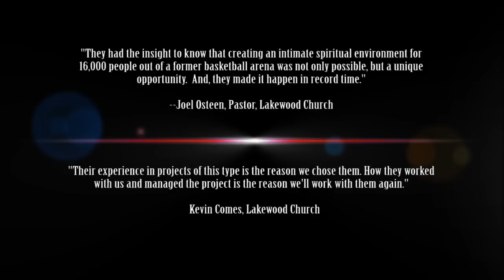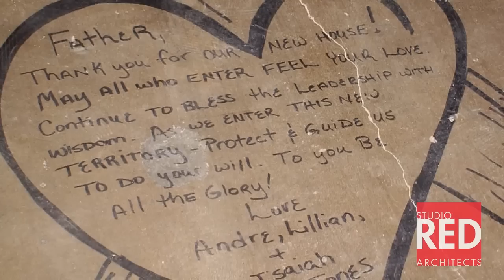Architects Houston Tx | Lakewood Church Houston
Architect Houston. Lakewood Church moved into the recently empty Compaq Center when the 50,000 weekly attendees outgrew the previous space. The scope of the project consisted of a 300,000 square foot renovation and a 300,000 square foot classroom addition of new construction. The addition was built over an existing street, spanned three floors and was made up entirely of classrooms and administrative offices.

First-of-its kind conversion of the 300,000 sf existing Compaq Center sports arena to a 16,000-seat sanctuary, a 9,000 sf bookstore and a new construction of 30,000 sf education facilities.
228 LED lights for flexible mood setting and 3 IMAG screens.
Designed Satellite up link and worldwide broadcasting
New 5-story administrative building
250-person choir seating
Winner of APEX and Landmark Awards.

"They had the insight to know that creating an intimate spiritual environment for 16,000 people out of a former basketball arena was not only possible, but a unique opportunity. And, they made it happen in record time."
--Joel Osteen, Pastor, Lakewood Church

About Studio RED Architects
Studio RED is an architecture firm that offers exceptional client-driven service from hands-on principals with practical solutions and innovative designs.

Fueled with our passion to provide quality architecture, with an insistence on design excellence, superior project management and outstanding service, Studio RED was created.

We are driven by our intent to:

* Create designs that are outside-the-box but still within budget
* Devise the kind of practical solutions that only come from experience
* Provide hands-on principal involvement
* Always be client-driven, not ego-driven

Join us as we celebrate our 10th year in business, serving clients with an exceptional architectural service worldwide.

Studio RED Architects
1320 McGowen St
Houston, TX 77004 United States

Houston Architectural Firm
Architects In Houston
Building Design Houston
Church Architects Houston
Commercial Architects Houston
Hotel Design Architect Houston
Design Planning Services Houston
Interior Design Houston
Architectural Planning Houston
Houston Sustainability
Renovation Architects Houston